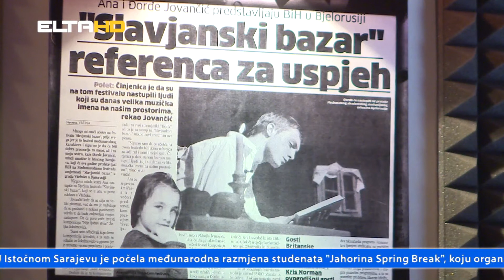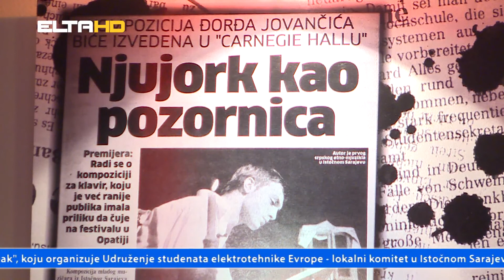Jacques Houdek u Basics školi - Masterclass (Hronika Istočnog Sarajeva, ELTA HD 19.03.15.)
Jacques Houdek, jedan od najvećih vokalnih autoriteta naše regionalne pop scene, posjetio je našu školu 14. marta i održao Masterclass svim našim polaznicima.
Svoje iskustvo stečeno dugogodišnjim radom, kao i bogato stručno znanje, nesebično je podijelio sa polaznicima škole pjevanja "Basics" koju je upravo Jacques prepoznao kao školu od velikog značaja za obrazovanje mladih pjevača. Učenici su ovom prilikom od Jacquesa mogli naučiti osnove tehnike pjevanja kroz različite popularne muzičke žanrove kao i male tajne dobrog pjevanja. Popularni pjevač, koji je svoje glasovne vještine usavršavao i na prestižnom "Berklee Collegeu" kroz interaktivno predavanje polaznike je upoznao sa novim trendovima u muzici, te muzičkoj industriji. Odgovorio je i na pitanja kako pravilno i sigurno graditi svoju karijeru.
Jacques Houdek, koji je i jedan od mentora u trenutnom popularnom pjevačkom takmičenju "The Voice" u Hrvatskoj, ostao je zapanjen talentom i vokalnim vještinama naših učenika.

ELTA HD
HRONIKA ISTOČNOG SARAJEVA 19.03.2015